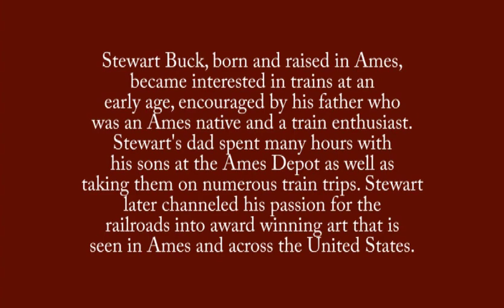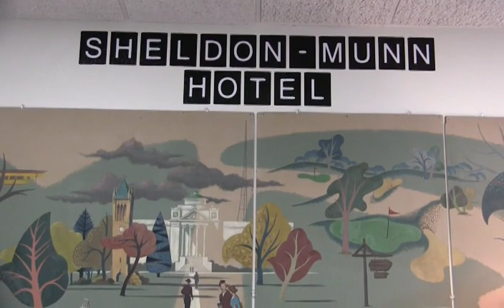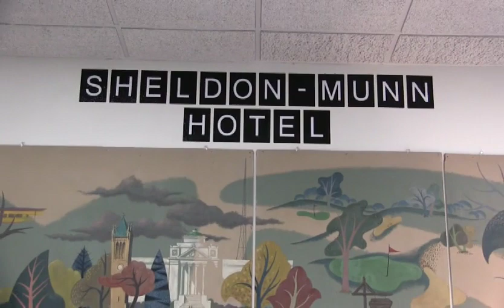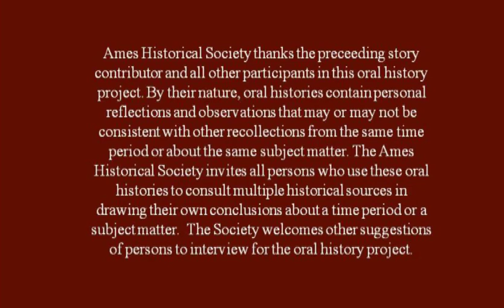Stewart Buck Oral History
Stewart Buck, born and raised in Ames, became interested in trains at an early age, encouraged by his father who was an Ames native and a train enthusiast.  Stewart’s dad spent many hours with his sons at the Ames Depot as well as taking them on numerous train trips.  Stewart later channeled his passion for the railroads into award-winning art that is seen in Ames and across the United States.